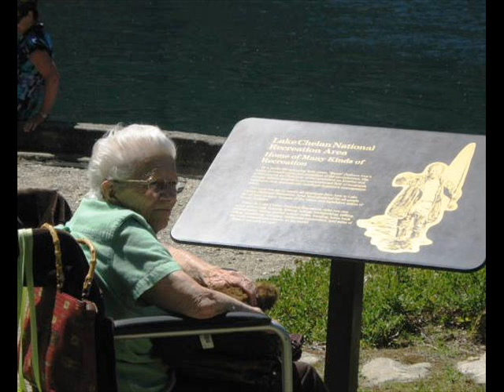The Pages Turn (DuCette) by Steve & Annie Chapman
I have the greatest mother in law- we almost lost her last year- she has adjusted to selling her house, loosing her dogs, and moving to assisted living in Wenatchee. I always enjoy family get togethers, and today was special with all her kids here to visit her.